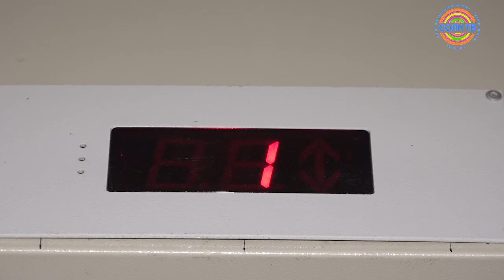Жители 104 квартир в Солнечногорске остались без лифтов из-за долгов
Нашла коса на камень. УК с подрядчиками пытается договориться о погашении 100-тысячного долга по обслуживанию лифтов на Дзержинского, 18. Пока стороны ищут компромисс, страдают жители. Поднимаются до квартир в 9-этажке пешком. Из 104 квартир только 10 - злостные неплательщики. О каком долге говорят подрядчики?